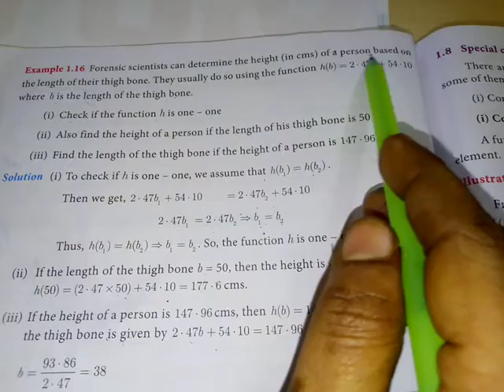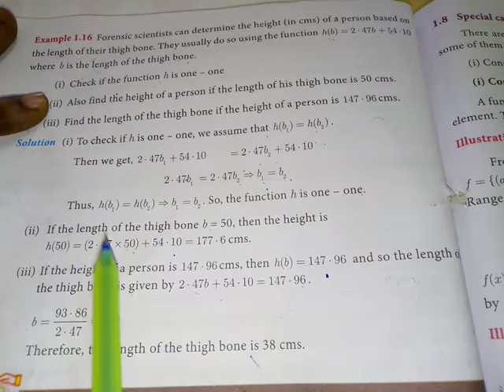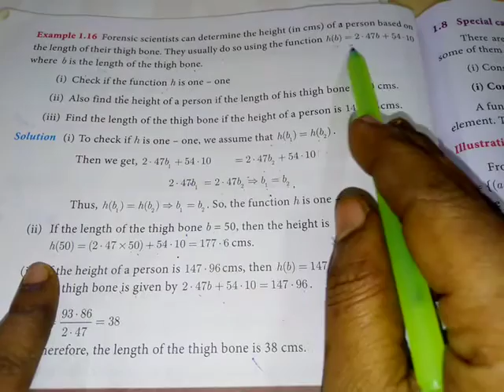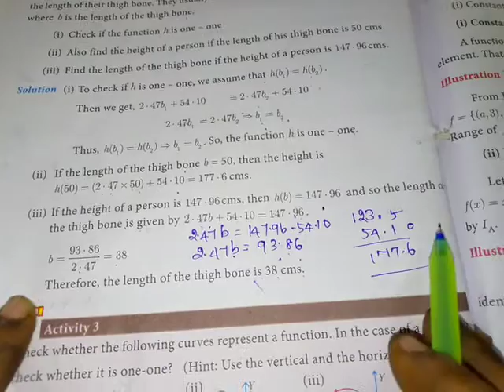10th maths Example 1.16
10thmaths relations and functions#class10#mathsintamil